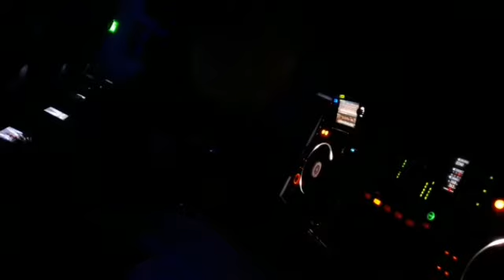Fabulous New Years Bash @ Club Livit Saturday 4th Jan.2020